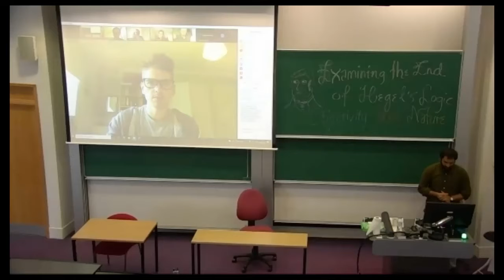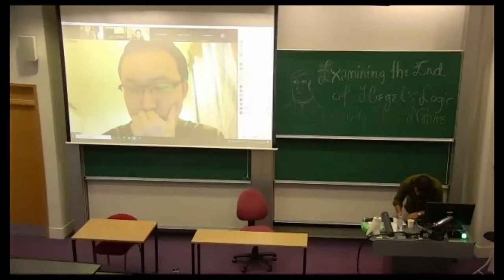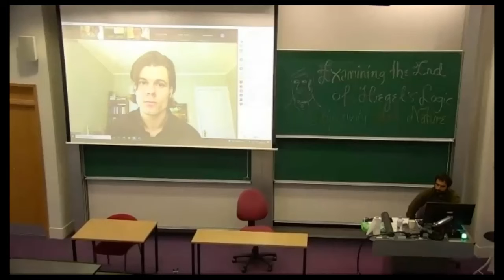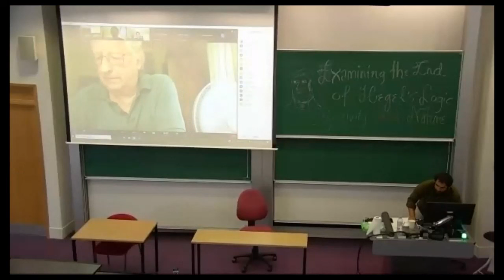Zehao Miao and Ryan Froese | EEHL | Day 1 | Session 2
◼️ Zehao Miao (Warwick)
Hegel on the Idea of Life

◼️ Ryan Froese (DePaul)
Actuality and the Idea of the Good

Second session of day 1 of the hybrid conference Examining the End of Hegel's Logic: Objectivity, Idea and Nature (which took place globally and at the University of Warwick on 9. - 11. September, 2021).